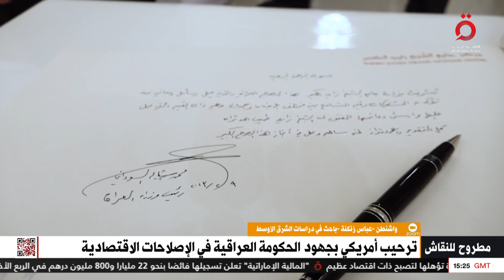ما الجهود الدولية المبذولة لتجاوز تداعيات سنوات الحرب في العراق؟ .. باحث يُجيب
ما الجهود الدولية المبذولة لتجاوز تداعيات سنوات الحرب في العراق؟ ..عباس زنكنة باحث في دراسات الشرق الأوسط  يُجيب

16/3/2023